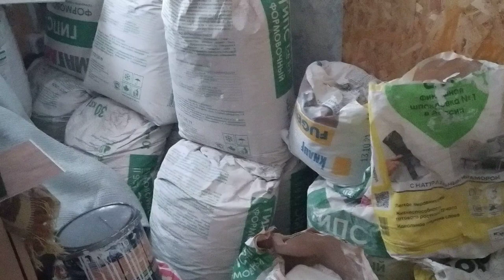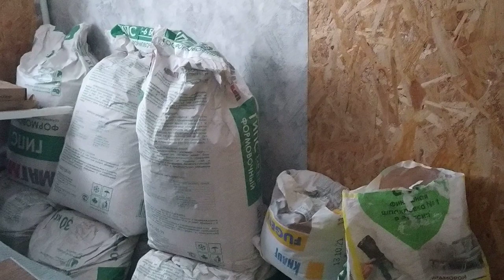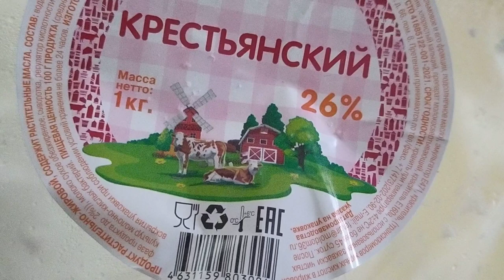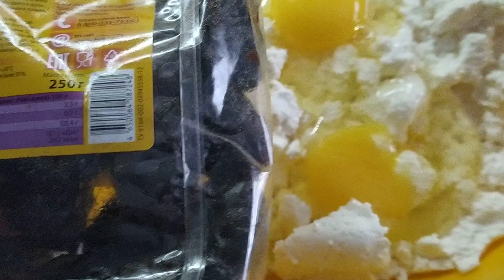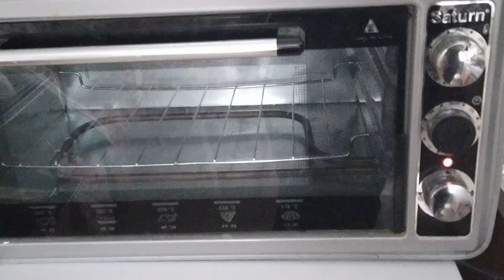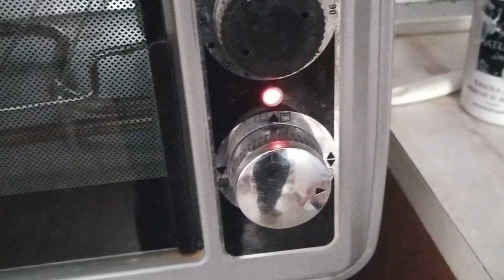Запеканка с черносливом Эмоции Печать главного мастера Ремонт своими руками ЕленаСитникова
Запеканка с черносливом Печать главного мастера Ремонт своими руками ЕленаСитникова Платье "Шанель " Кардиган "Восток" Платье "Золотое" Джемпер "МИРАЖ" Мужской джемпер "Подарок" А вы подписались на мой канал ?